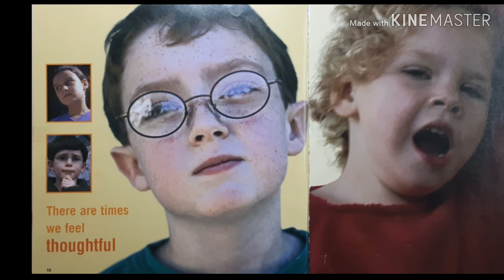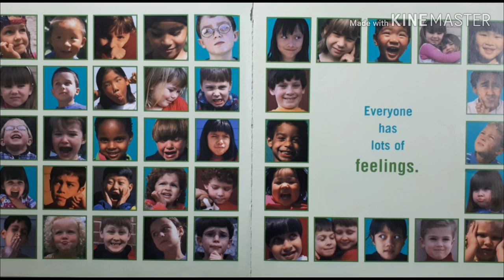Lots of Feelings - Shelley Rotner / children's book in English / read-aloud / 노부영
There are numerous pictures in this book. Children pay attention just by looking at the different faces from the book.

Try to follow the different faces.